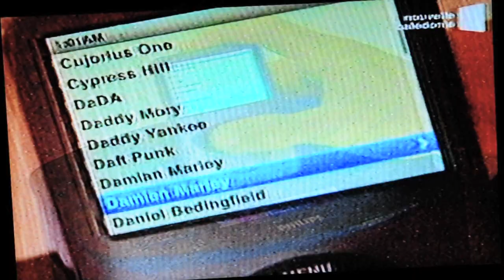Tom HEBERT on tv